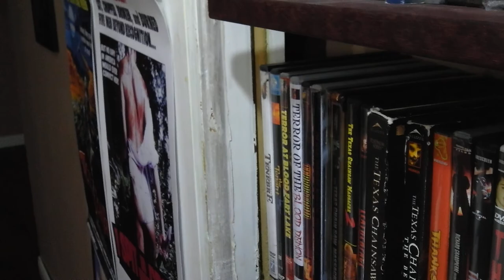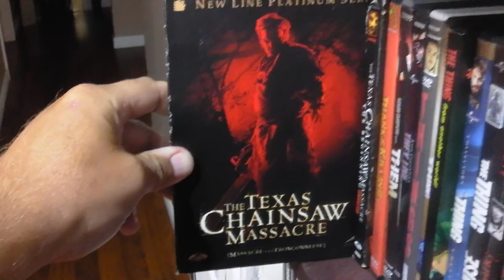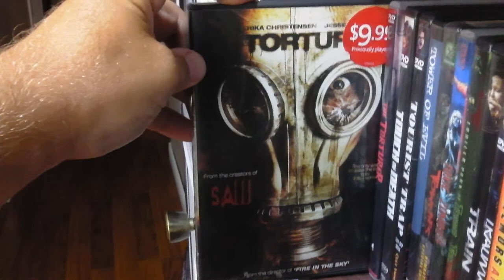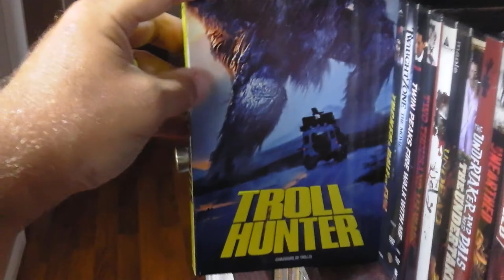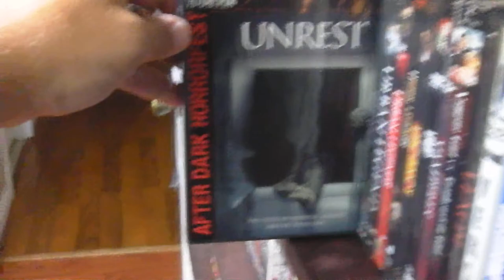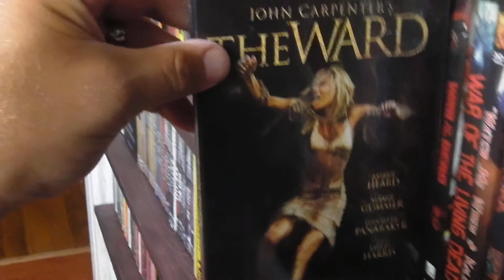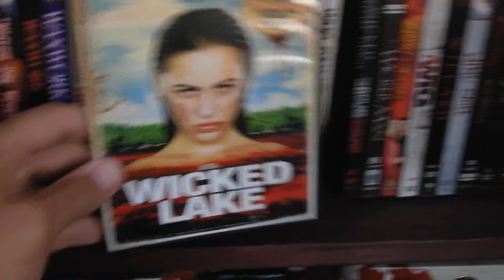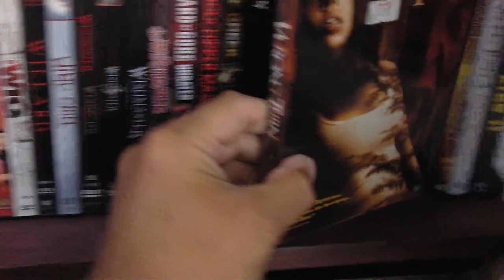Horror DVD Collection- Shelf 11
Hey dudes shelf 11 in the series, hope you enjoy the video!!! Just realized I had my Video Violence 1-2 DVD on my coffee table.